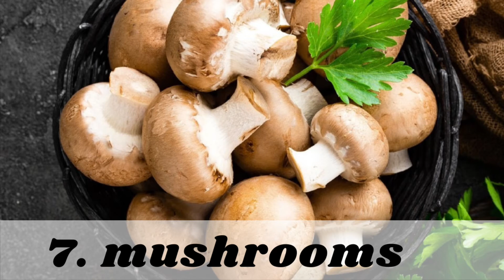Niacinamide Foods | முகம் கலர் ஆக கூடிய உணவுகள் | Foods for glowing skin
Hi friends,
    This is natural niacinamide foods. you do not have to take any supplements. This foods giving natural glow your skin and reduce pigmentation.

Niacinamide food is a very powerful antioxidant which fights against free radicals in our body. This is an anti aging foods which also helps to remove hyper pigmentation and dark spots. It also reduces wrinkles and fine lines.

Foods,
  1.All fish
  2.Chicken breast
  3.Liver
  4.Avocado
  5.Peanuts
  6.Sweet potato
  7.Mushrooms
  8.Egg
  9.Green peas
  10.Brown rice

If you are new to my channel, please visit my other videos as well

niacinamide
niacinamide for skin
niacinamide for hyperpigmentation
niacinamide foods
glowing skin
niacinamide for skin brightening
vitamin b3 foods
niacin benifits for skin

beauty tips
tamil beauty tips
beauty channel
ammu skincare
natural beauty tips
home remedies for natural beauty
tamil skin care
skin care in tamil
dry skin tips
home remedies for skin
narural tips for skin
ammu tips